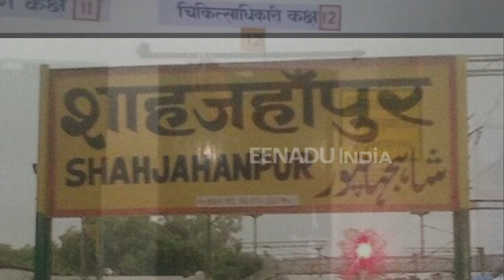झोलाछाप डॉक्टरों के भरोसे शाहजहांपुर के भावलखेड़ा के लोगों की जिंदगी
शाहजहांपुर : जिले के भावलखेड़ा में स्थित सरकारी अस्पताल में मरीज हैं, मशीनें हैं, वार्ड है, ओपीडी है थोड़ी-बहुत दवाएं भी हैं.  नहीं हैं तो सिर्फ डॉक्टर. जो हैं वे कभी आते हैं, कभी नहीं. मरीज घंटों इंतजार करते हैं, कभी इलाज मिलता है, कभी नहीं. ऐसे में शाहजहांपुर के इस इलाके के लोग झोलाछाप डॉक्टरों के भरोसे जीने को मजबूर हैं.